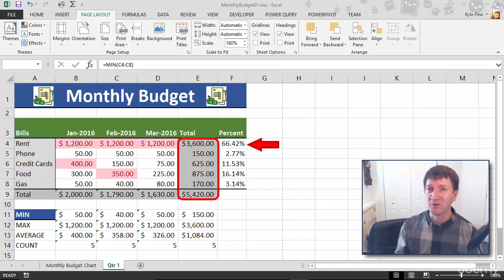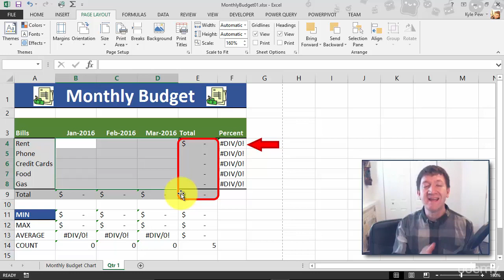Intro to excel templates